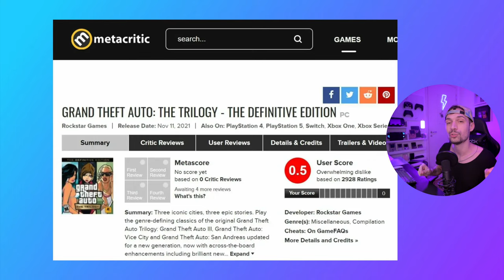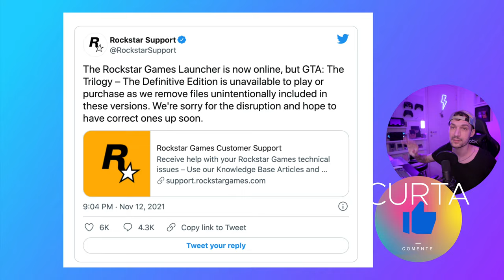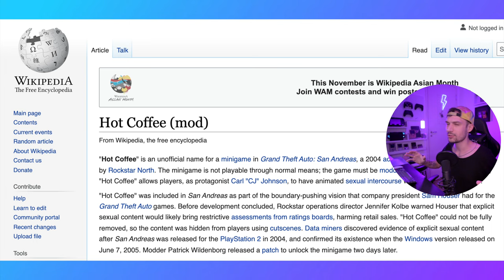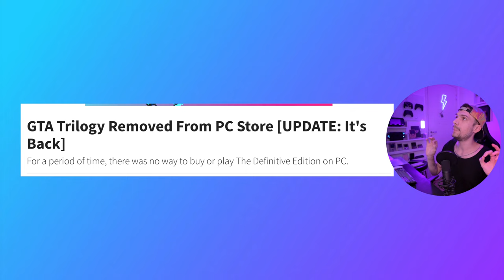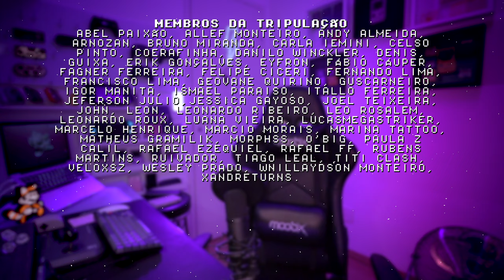GtA dEfInItIvE eDiTiOn ESTÁ PIORANDO!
GTA TRILOGY DEFINITIVE EDITION é o jogo com pior score no Metacritics, além está cheio de bugs e glitches, tem arquivos que simplesmente não deveriam estar lá como música não licenciadas, o jogo foi tirado do ar, um vacilo atrás do outro por parte da Rcokstar. COMPARTILHE!